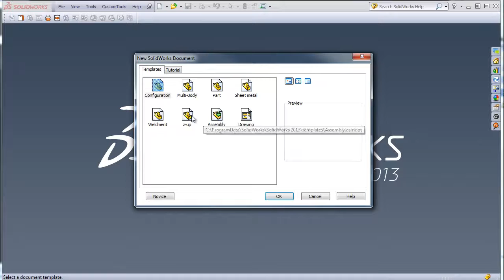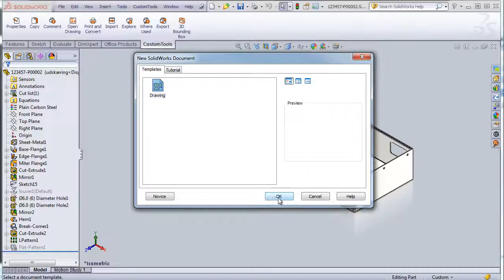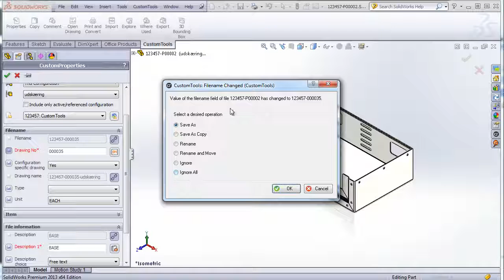CustomTools: Automatic File Naming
ISSUE FACED in SOLIDWORKS: File names must be manually typed. Document codes are shared manually. Unsafe and time consuming. Lack of file naming consistency between designers and files.

SOLUTION in CusomTools: Use a custom property value to name your documents. Combine multiple custom properties together. Document codes are automatically shared between users. Numerous tools available. Key-Value pair (codes). Unlimited number of sequences. Sequences can freely be defined. Retrieve property value from the parent. Associate a project name/number to the file name. Generate a drawing per configuration. Save a property in UPPER CASE. Define preceding / trailing characters. Project or custom property specific sequence numbering. File name reflects changes in property value. Copy and rename existing drawings automatically. Supports virtual and internal components. Supports all SOLIDWORKS file operations such as Form New Assembly.

BENEFITS: Automate the way that you are naming your files. Supports top-down and bottom-up design. Generate advanced file name easily. Eliminate file naming errors and duplicate file names.